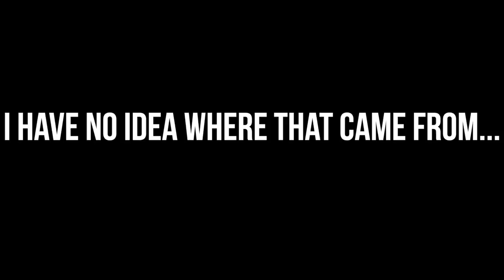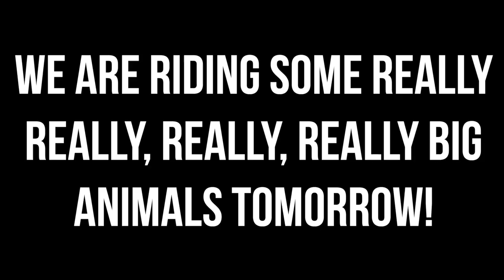Nate G! MOST EXPENSIVE RESORT! $20K NIGHT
Look! Nate G!